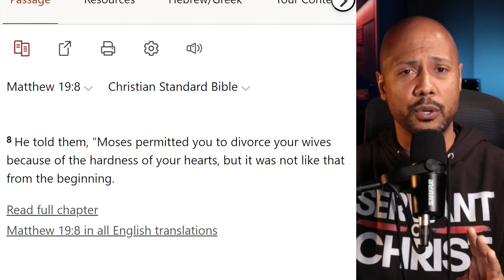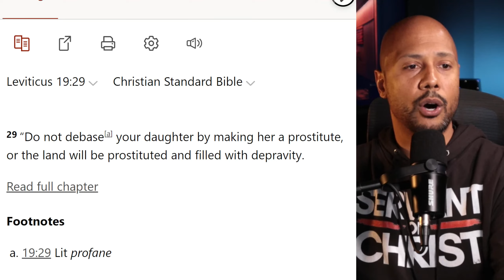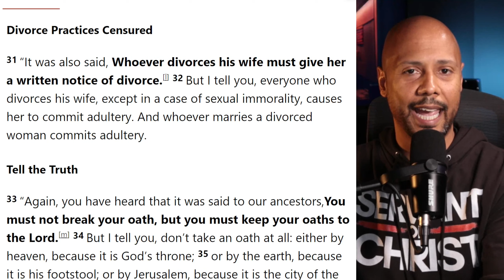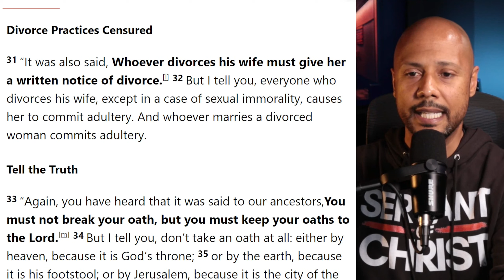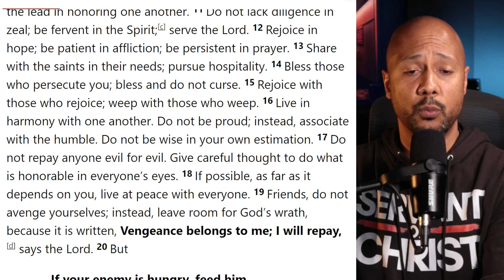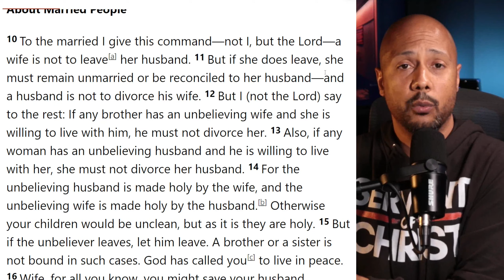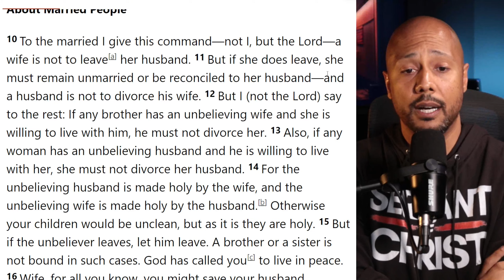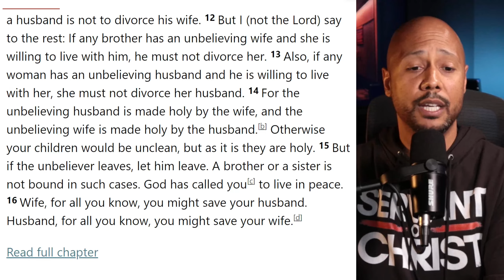Marriage vs. Divorce: Decoding Matthew 5:31-32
Grab my Book:
Judaizer: A Commentary on the Book of Galatians: